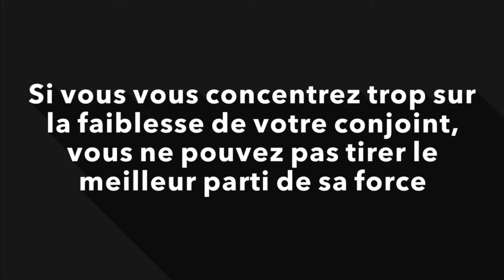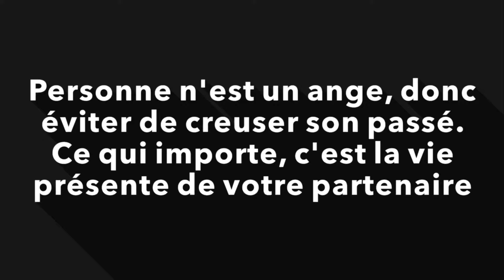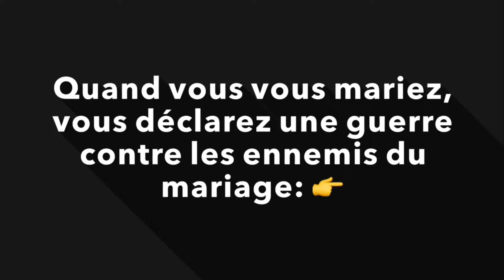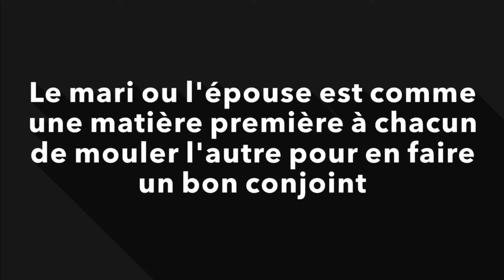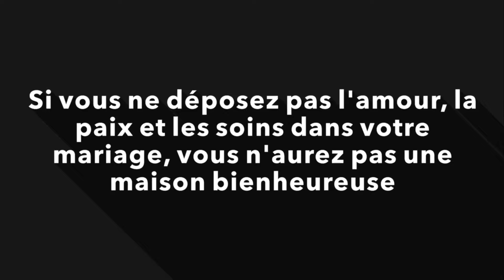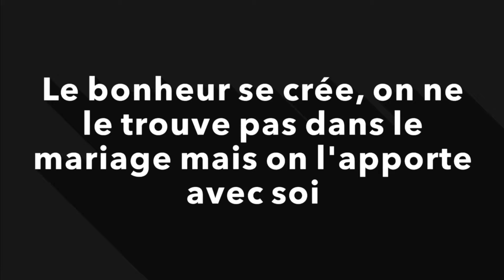Se marier une fois et pour toujours